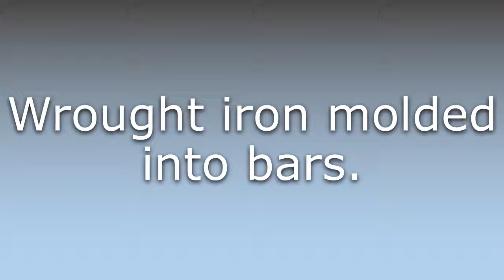What does Bar iron mean?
What does Bar iron mean in English? Learn the meaning of Bar iron.